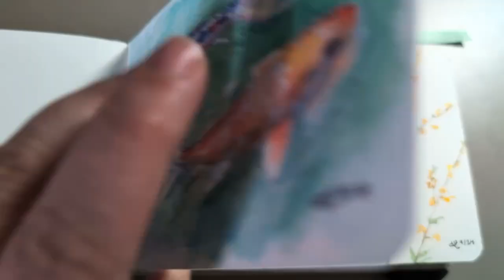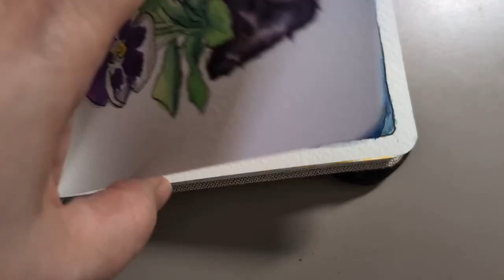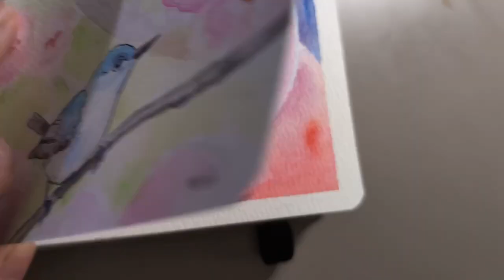Quick Sketchbook Flip Through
Some are still work in progress, and I am sorry about how I have to keep rotating the sketchbook around. I figure that’s better than you having to tilt your head.